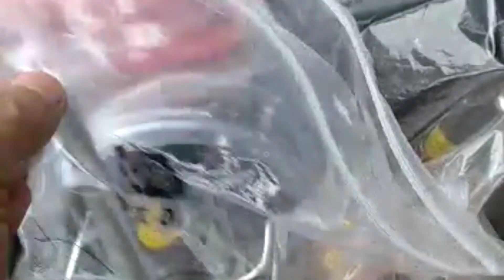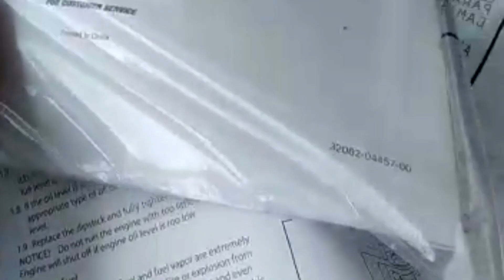🔥🔥Review Mitra Aipower Surabaya ☝️085225222637